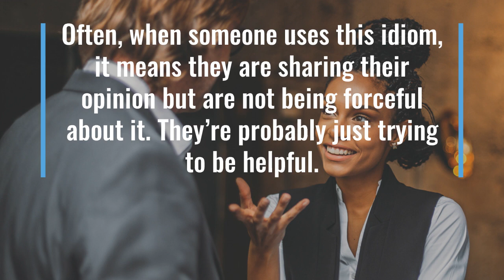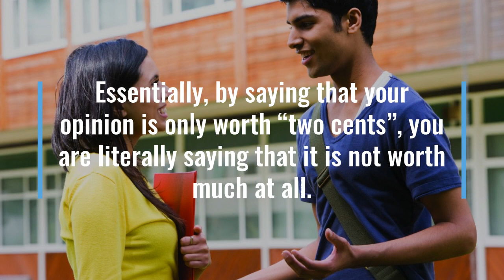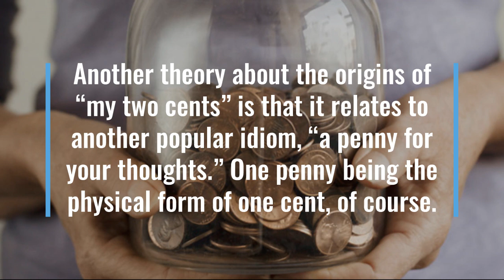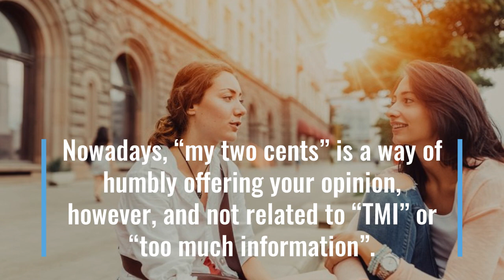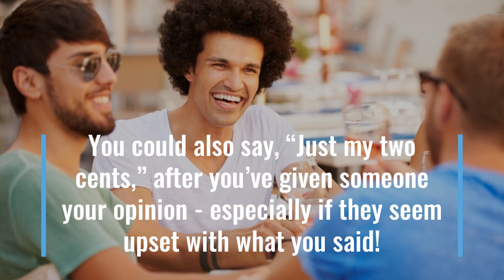"My Two Cents" Idiom Meaning, Origin & History | Superduper English Idioms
0:00 - How to Say, “My two cents.”
0:16 - Meaning of “My two cents.”
1:13 - A Surprising Fact About “My two cents.”
1:56 - Origin of “My two cents.”
3:58 - Conclusion

You’ve no doubt heard someone use the idiom, “My two cents,” when they’ve expressed their opinion. They might say, “My two cents…”

Often, when someone uses this idiom, it means they are sharing their opinion but are not being forceful about it. They’re probably just trying to be helpful.

The longer version of this idiom is, “put my two cents in,” and is most often heard in American English. It comes from the original English idiom, “to put in my two-penny worth,” which has exactly the same meaning.

Essentially, by saying that your opinion is only worth “two cents”, you are literally saying that it is not worth much at all.

However, this doesn’t really mean that you think your opinion is only worth two cents!

It is simply a way to politely and humbly give your opinion on something, hoping not to create an argument over the issue at hand.

If the person you offered your opinion to, disagrees with you… well, your opinion was only “two cents” anyway and they need not get upset with your disagreement.

The earliest written reference to “two cents” can be found in the Christian bible, in the story, “Lesson of the Widow’s Mite”.

In this story, several wealthy patrons of a temple donate large sums of money, while an extremely poor widow “only” donates two cents.

Jesus then favours the widow for donating all her money, though little compared to the amounts donated by the rich.

Another theory about the origins of “my two cents” is that it relates to another popular idiom, “a penny for your thoughts.” One penny being the physical form of one cent, of course.

“A penny for your thoughts,” is used to ask someone what they are thinking when they seem worried or distracted by deep thought. This idiom can be traced back to 16th-century England.

Essentially, if you were around in 16th-century England and someone “gave” you one penny to relate your thoughts, but you told too much… you just returned two pennies, or two cents!

Nowadays, “my two cents” is a way of humbly offering your opinion, however, and not related to “TMI” or “too much information”.

So, the next time you want to offer your opinion to someone without causing a stir, try first saying, “My two cents…”

You could also say, “Just my two cents,” after you’ve given someone your opinion - especially if they seem upset with what you said!